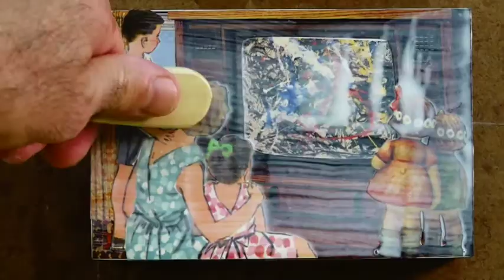"T.V. Night 1.0" Hand-Cut Paper Collage. (6x4") (Spring 2020).